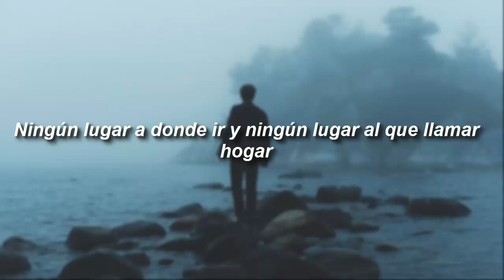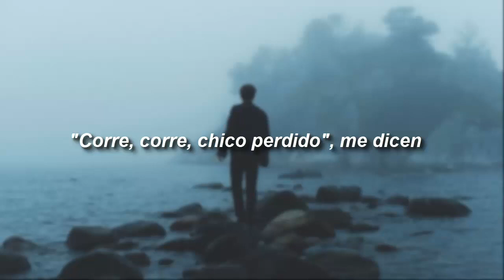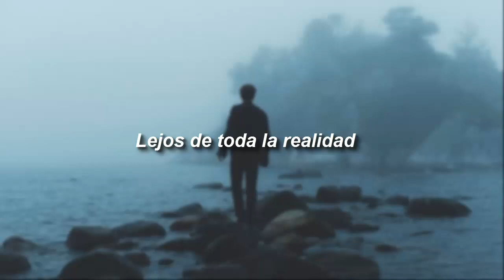Nuxe - lost - Español